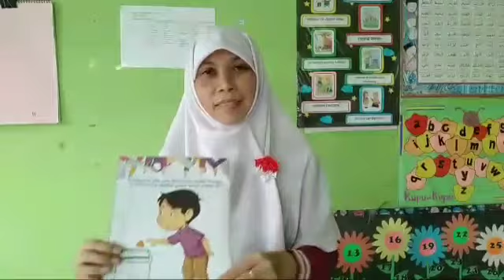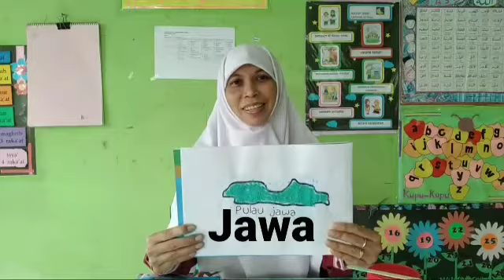Sentra bahan alam kelompok A